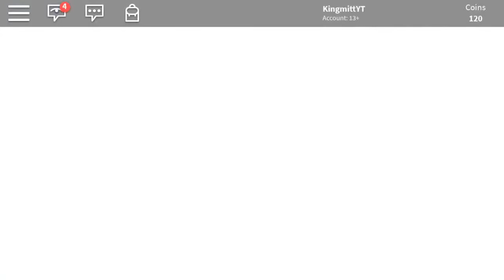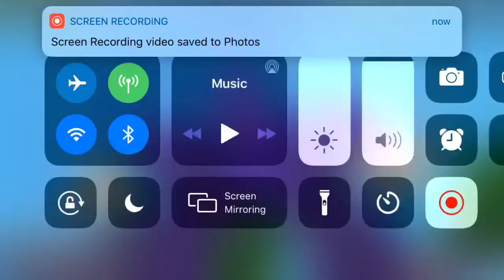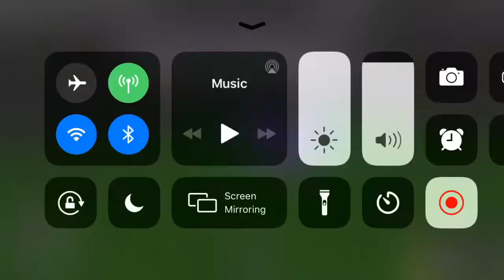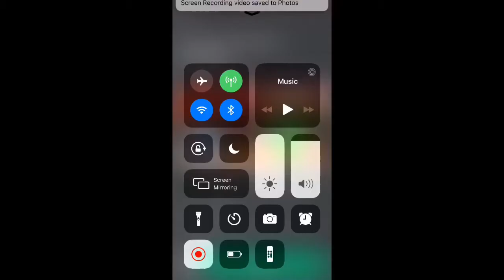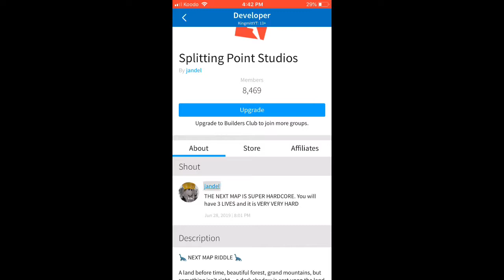Roblox Time Travel Adventures LEGIT STOLE MY MONEY